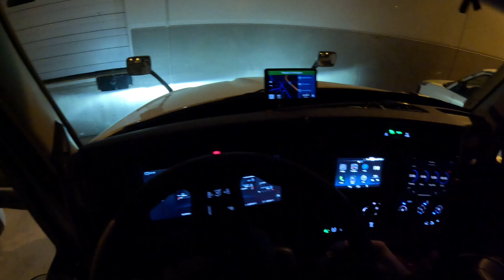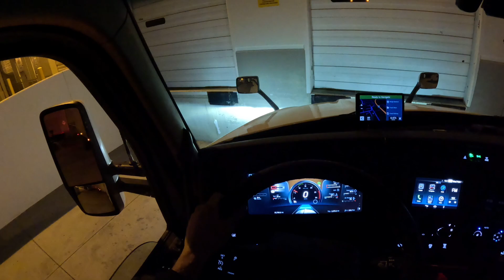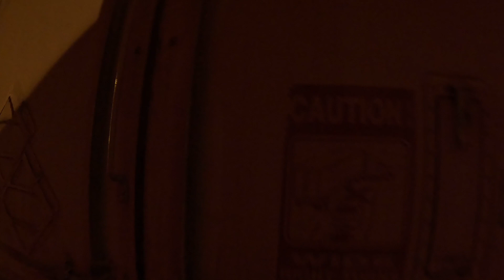Trucker Tries To Park Unbelievable Tight Spot In The DARK!!!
This is probably the hardest parking ive ever had to do. Doing it in the dark didn't help either😬